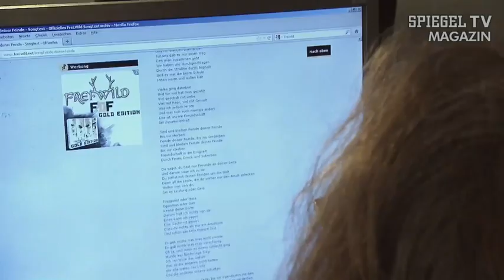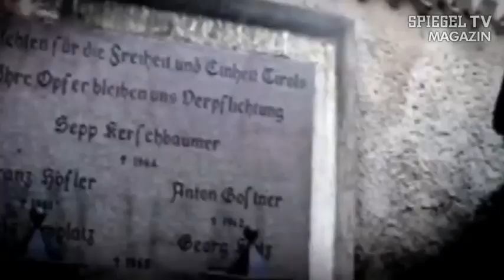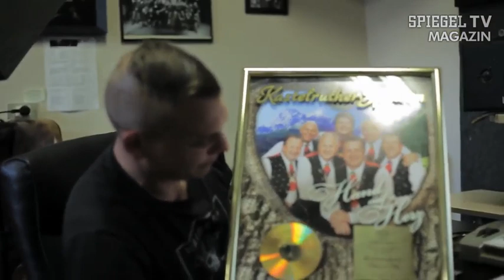Rock für Rechts? Das Phänomen Frei.Wild | SPIEGEL TV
Frei.Wild aus Südtirol ist derzeit eine der erfolgreichsten, aber auch umstrittensten Deutschrock-Bands. Ihre schwülstig-patriotischen Lieder sind bei Neonazis beliebt. Doch wie rechts ist die Band wirklich? Kritiker werfen den Musikern vor, rechtem Gedankengut nahezustehen. Frei.Wild spielt strammen Punkrock mit nationalistischen Texten. Sänger Philipp Burger hat einst in der rechten Skinhead-Band "Kaiserjäger" gesungen, will aber mit der Szene nichts mehr zu tun haben.